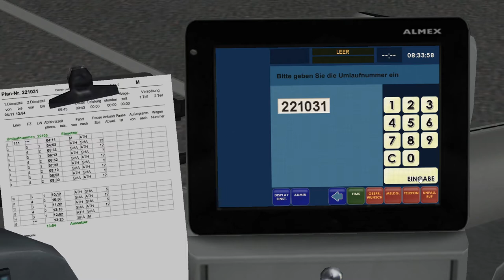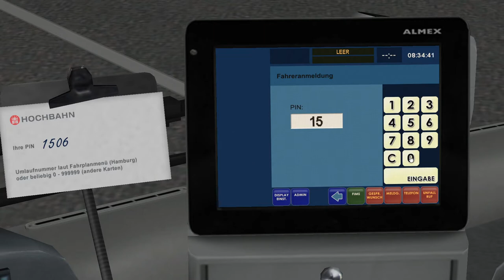OMSI 2 HafenCity Hamburg Morden | Linie 111 Bf Altona to HafenCity Shanghaiallee | Vaanhol A330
Facebook: The Green Bus layout